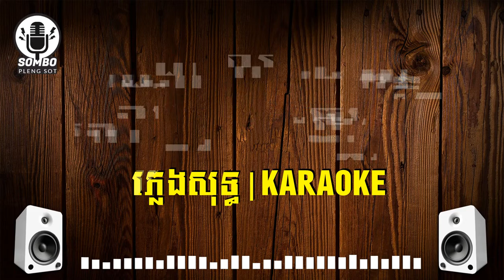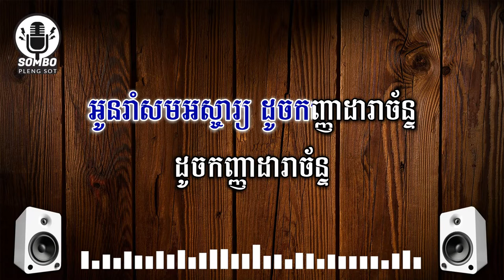ចង្កេះរាងរាវ ភ្លេងសុទ្ធ | Chongkes Reang Reav [ Khmer Karaoke ]